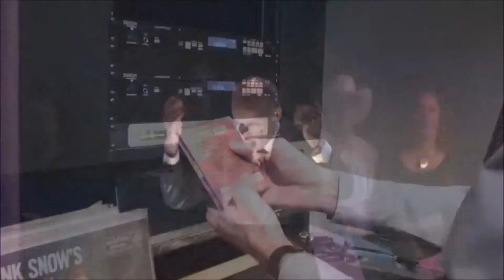Steve Harman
Season 1 Episode 19 of Nashville Casting Couch with Tj Cates. Guest Steve Harman on Nashville Casting Couch. Steve previously worked as a photojournalist for the Tennessean. Now a Cinematograpaher/ Documentary filmmaker. Did a mini-documentary. Check him out on Vimeo